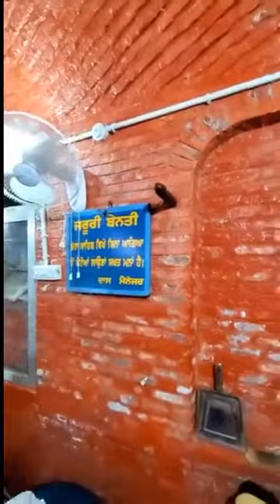ਕਰੋ ਜੀ ਦਰਸ਼ਨ, ਧੰਨ ਧੰਨ ਬਾਬਾ ਦੀਪ ਸਿੰਘ ਜੀ ਸ਼ਹੀਦ ਜੀ ਦੇ ਤੱਪ ਅਸਥਾਨ, ਭੋਰਾ ਸਾਹਿਬ, ਤਲ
ਕਰੋ ਜੀ ਦਰਸ਼ਨ, ਧੰਨ ਧੰਨ ਬਾਬਾ ਦੀਪ ਸਿੰਘ ਜੀ ਸ਼ਹੀਦ ਜੀ ਦੇ ਤੱਪ ਅਸਥਾਨ, ਭੋਰਾ ਸਾਹਿਬ, ਤਲਵੰਡੀ ਸਾਬੋ।
ਸ਼ਾਇਦ ਆਪ ਜੀ ਨੇ ਪਹਿਲੀ ਵਾਰ ਦਰਸ਼ਨ ਕੀਤੇ ਹੋਣ ਜੀ, ਹੋਰ ਗੁਰੂ ਪਿਆਰਿਆਂ ਨੂੰ ਵੀ ਦਰਸ਼ਨ ਕਰਵਾਉਣ ਦੀ ਕ੍ਰਿਪਾਲਤਾ ਕਰਨੀ ਜੀ